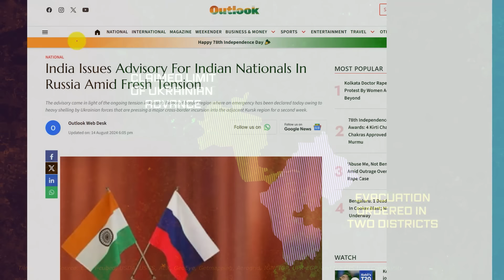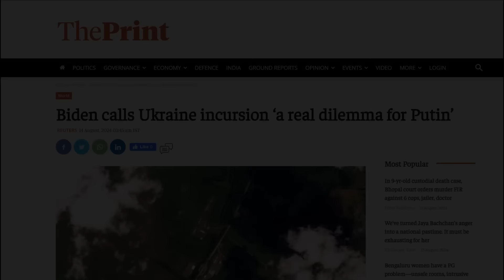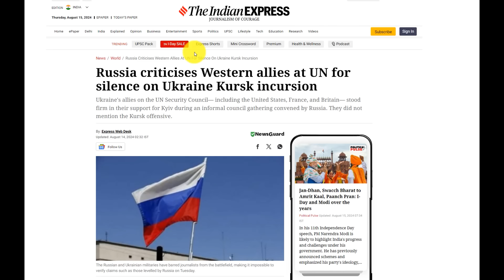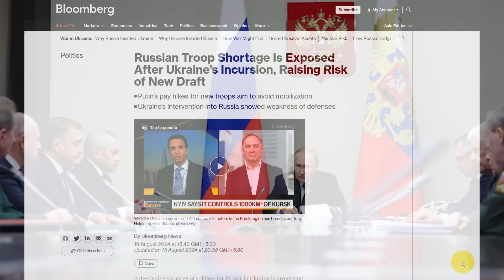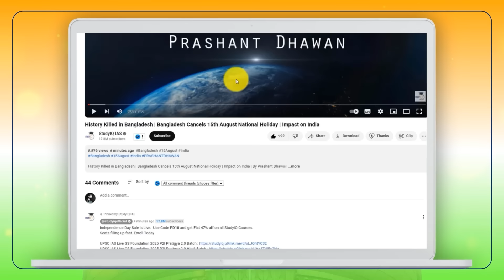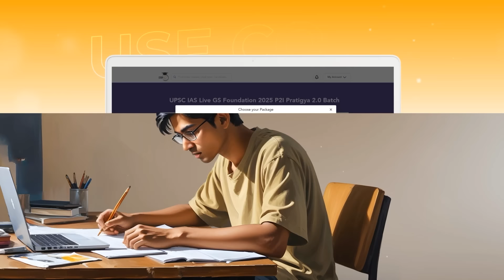Impact of Ukraine's Attack on Russia | India Officially Issues Advisory | Stay Away from Kursk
Impact of Ukraine's Attack on Russia | India Officially Issues Advisory | Stay Away from Kursk | By Prashant Dhawan

UPSC IAS Live GS Foundation 2025 P2I Pratigya 2.0 Hindi Batch
बैच प्रारंभ 19 अगस्त 2024से शुरू हो रहा है l बैच का समय सुबह 8:00 बजे